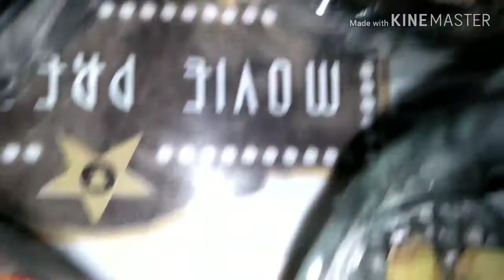एक बार इस तरीके से बना कर खाइए चिकन रेसिपी/मसाला चिकन रेसिपीchickenrecipe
आपको हमारी वीडियो कैसी लगती है प्लीज आप हमें कमेंट करके जरूर बताइए अगर अभी तक आपने हमारे चैनल को सब्सक्राइब नहीं किया है तो प्लीज आप हमारे चैनल पर सब्सक्राइब करिए घंटी की बटन जरूर दबाइए जिससे आने वाले हमारे वीडियो का नोटिफिकेशन आपको मिलता रहे
यह बिल्कुल फ्री है

वाले आलू और मूंगफली की सब्जी

मालपुआ रेसिपी और रबड़ी रेसिपी

चावल के आटे की भाप के पापड़

गुड सौठ के मीठे चावल

आलू पालक की मसालेदार सब्जी

आलू पत्ता गोभी की चटपटी मसालेदार टिक्की

मूंगफली रेसिपी

आलू और मूंगफली की चटपटी रेसिपी

मूंगफली और पनीर के कोफ्त

मूंगफली और आलू की कचौड़ी

पनीर और मूंगफली की चटपटी सब्जी

नारी और मूंगफली की चटपटी सब्जी

कोफ्ता रेसिपी

पनीर और मूंगफली के कोफ्ते

गुलगुला रेसिपी

पराठा रेसिपी

फरा रेसिपी

दूध के फरा दूध की पकौड़ी

आलू सेम रेसिपी

आलू सेम का शॉट वीडियो

बेसन की रोटी और आलू सेम की चटपटी सब्जी

मूंगफली रेसिपी

कोफ्ता रेसिपी

गुलगुला रेसिपी

पराठा रेसिपी

फरा रेसिपी

कटहल की बीच की रेसिपी

नारी रेसिपी

नारी के साग की रेसिपी

पौष्टिकता से भरपूर नारी का साग

नवरात्रि स्पेशल वीडियो नमकीन रेसिपी

कोफ्ता रेसिपी

गुलगुला रेसिपी

पराठा रेसिपी

फरा रेसिपी

नारी रेसिपी